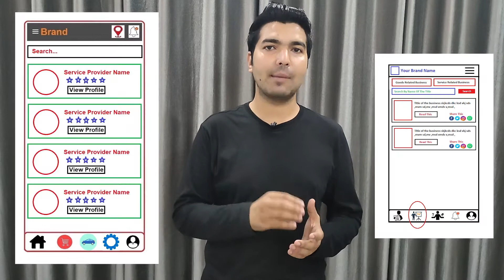Website Development Company in Patna | App Development Company in Patna - Developer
We are the best Web or App Development Company in Patna providing great IT services in 30+ domains.

We are also providing developers on-demand. So if you are looking for the best Website Developers in Patna, App developers in Patna then you can contact us and we will take care of all of your demands. We are available to work on a monthly, hourly, & project basis.

Website Development Company in Patna, App Development Company in Patna
So if you are looking for the best web development company in Patna or the best App development company in Patna then you can simply contact codinglions by email or phone number and we will take care of all of your Ideas. Codinglions is an outstanding Website Development Company in Patna, App Development Company in Patna that you can simply trust. Your one discussion with our team will simply change your perspective about your idea as we already have developed thousands of platforms so we know what it really required to make things work.